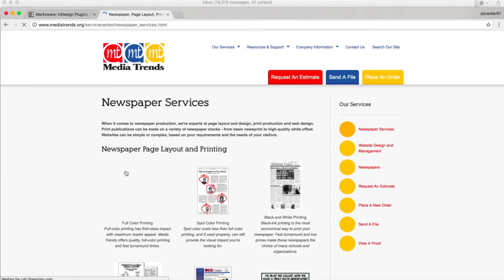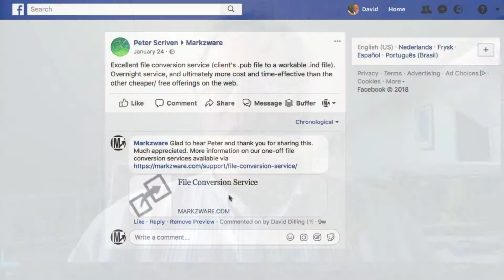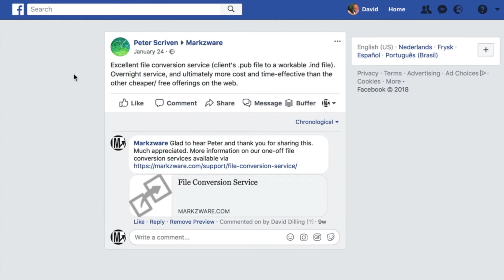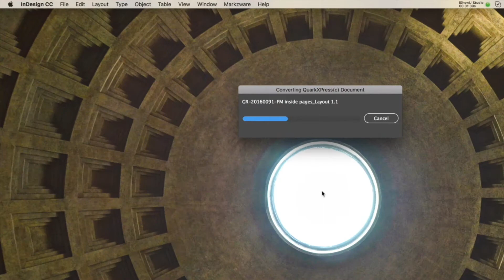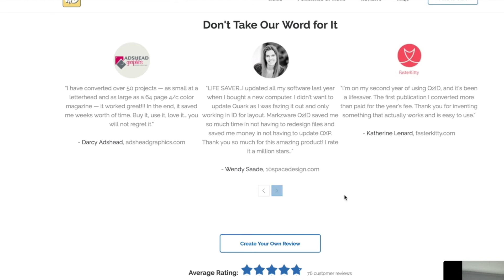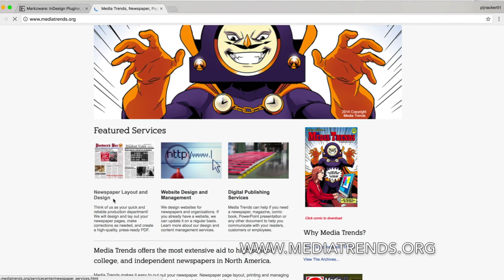Switching to InDesign from QuarkXPress with Lori Miskoff on Q2ID - Full Interview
Switching to InDesign from QuarkXPress, an interview on Q2ID, with Lori Miskoff of Media Trends Publishing and prepress services in New Jersey, USA. Switching from Quark to InDesign has never been easier with Markzware Q2ID as Lori, a valued customer reviews for us.

Lori and her husband started in the Quick Print QuickPrint business, back in the late 1980’s. They were big QuarkXPress users.

Around Quark 9, Lori started having problems and InDesign CS4 was just out then, so she started trying that desktop publishing (DTP) application. After much consideration, she made the switch from QuarkXPress to Adobe InDesign, when she was on Quark 9 at that time.

Many customers still sent in .QXD or .QXP QuarkXPress files. Lori remembered Markzware, from the Seybold publishing conference days, and knew of our QuarkXPress to InDesign converter, Q2ID. She bought it, without delay.

Now, she could not only convert years of QuarkXPress documents in her archives, but also convert those coming in from schools and others wanting newspaper publishing services. After they sold their Quick Print printbusiness in 1990, they stayed on, full time, helping schools to layout, prepress, and print their school newspapers.

Note: Markzware's stand-alone QXPMarkz app replaces the Q2ID InDesign plug-in and allows users to open QuarkXPress in InDesign, Affinity Publisher, older QuarkXPress versions, and more